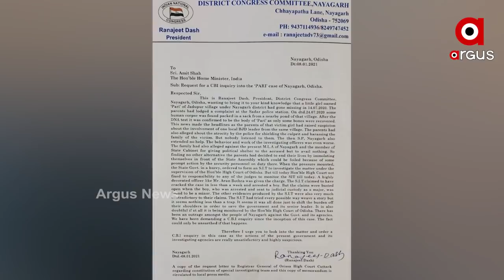ସିବିଆଇ ଶେଷ ଭରଷା..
ସିବିଆଇ ଶେଷ ଭରଷା ,ସିବିଆଇ ତଦନ୍ତ ପାଇଁ କେନ୍ଦ୍ର ଗୃହମନ୍ତ୍ରୀଙ୍କୁ ଚିଠି , ଚିଠି ଲେଖିଲେ ନୟାଗଡ ଜିଲ୍ଲା କଂଗ୍ରସ ସଭାପତି ...